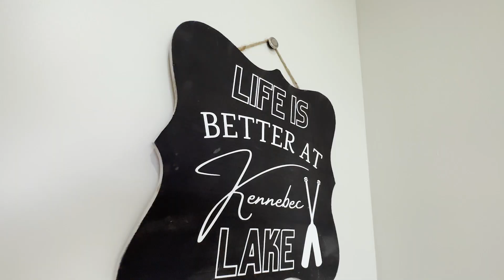1602 baker valley